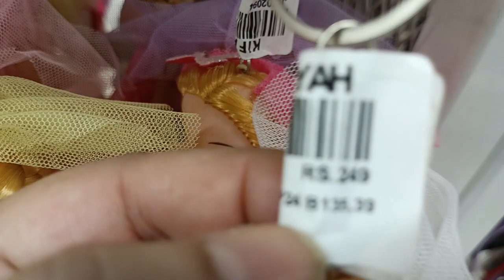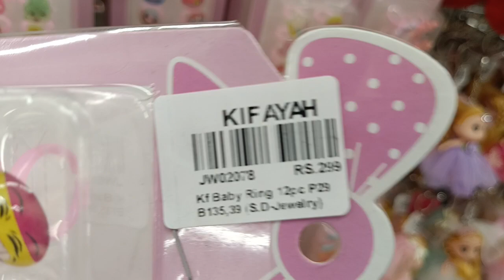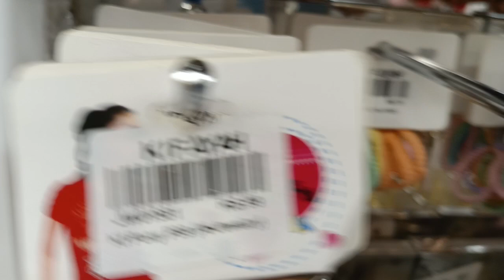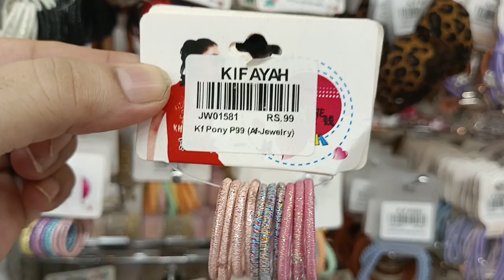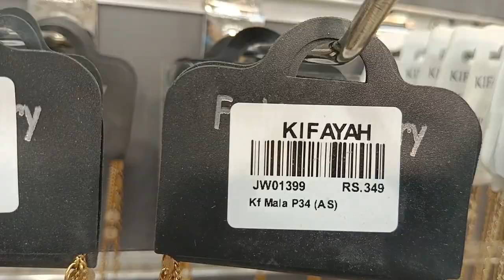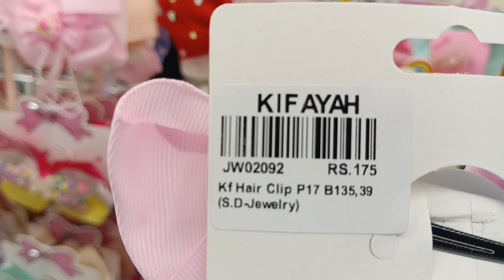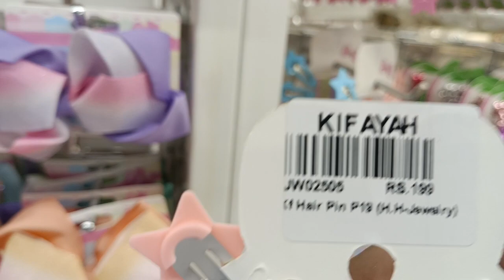kifaya supermarket😱Chudiyan aur jewellery per Dhamma Darr sale#in Karachi North Nazimabad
kifaya supermarket
in Karachi North Nazimabad
chudiyon aur jewellery per dhamakedar Sel
YouTube video